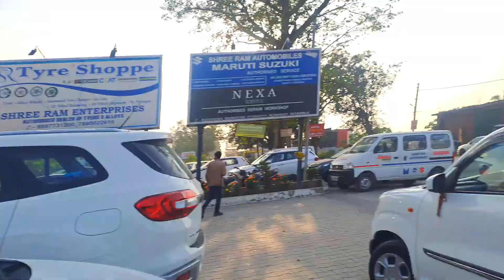vlog 59 car mai lagi aag (fire)😡🔥🔥🔥 || motovlog izi one action camera 2023 || Best budget camera